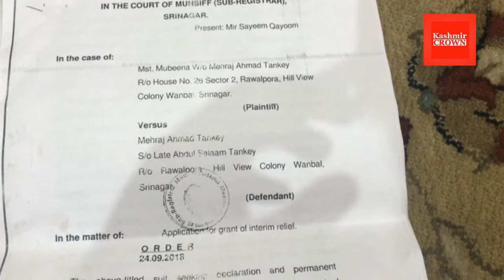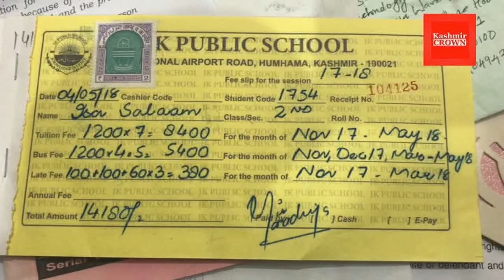Mother With Two Children Left Lonely In Srinagar Wanbal,Mubeenas Life A story Of Hell.